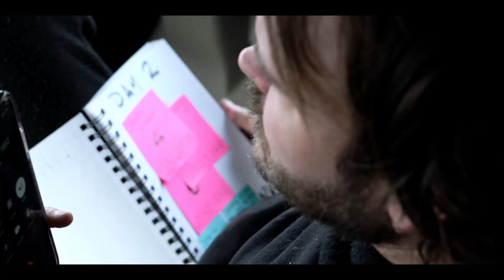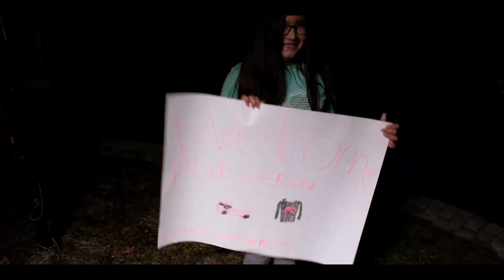Pink Elefants - Call This Love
Take a step, catch your breath, we're coming back down
Now that you've got your fix, you can relax now
I know you're there, deep inside, come on back now
Why can't this kiss be just enough to get you high

The shadows of our youth have died
Just a taste we'll be all right
All the smoke will clear in time
And when it does
You'll finally find

It costs too much
We've lost too much
It's not enough to call this love
(Call this love)
It's hard for us to call this love

Oh, oh I got the feeling you
Are gonna feel it soon
Are gonna call this love

Broken breath, heavy chest, feeling stressed out
Yeah you've got your grip, I'll never get out
Now I'm scared, unaware, what comes next now
Can someone give me just enough to get me by

The patterns between you and I
Are toxic, don't act too surprised, no
Girl I think you've lost your mind
So close your eyes
And you'll finally find

(Call this love)
We fought too much
We've lost the trust

Just a crush, a sugar rush, it's
Not enough
Not enough
Not enough
Not enough

Not enough
Not enough
Not enough
Not enough

It costs too much, it costs too much